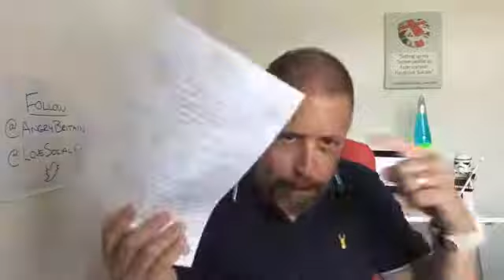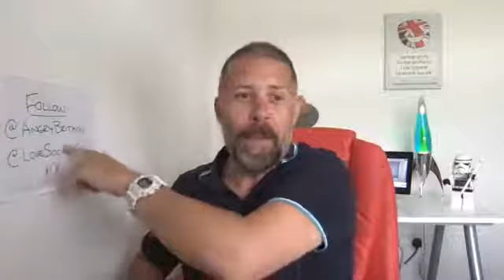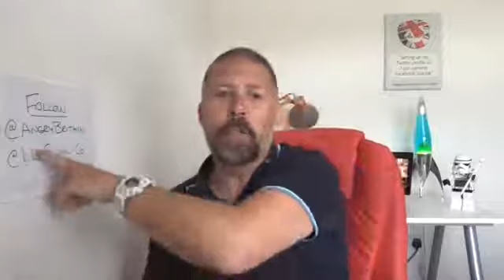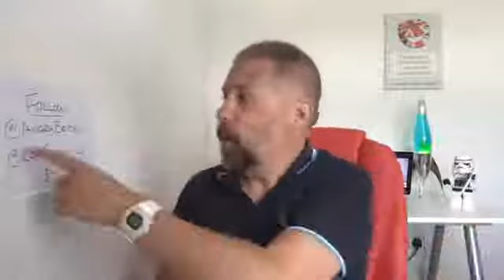How To Get The Best From Your Social Media Right Now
We did a Facebook Live for our friends at the C&C Club on how to get the best from your social media in the Coronavirus Crisis. Watch it now!